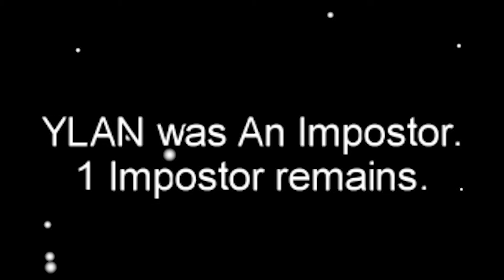Bad Timing 4 - Among Us